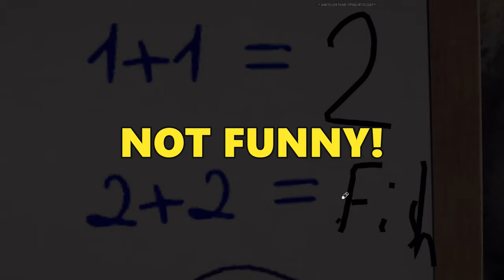THIS TOY IS EVIL! | Baby Blue Nightmare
In Baby Blue Nightmare, we play as a baby who is experiencing a nightmare. I think.